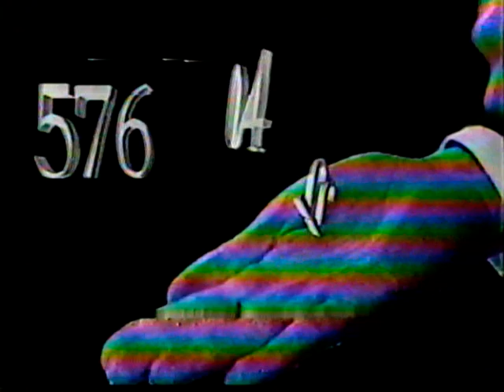Carrera Común 1995 💢 KURTICO 💢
Kurtico se les creció en la recta final, aunque Demons Cloak  se le puso al costado no lo pudo pasar. Fue un toque para el 5 y 6.